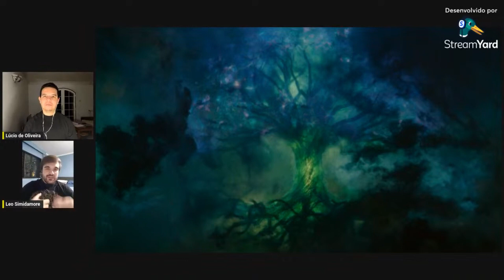O GLORIOSO PROPÓSITO DE LOKI! UMA DAS CENAS MAIS ÉPICAS DO MCU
Estamos pirando com o último episódio de Loki e a cena dele indo de encontro ao Tear é ARTE!

Quer apoiar o Pipocas Club? Manda um pix pra gente!